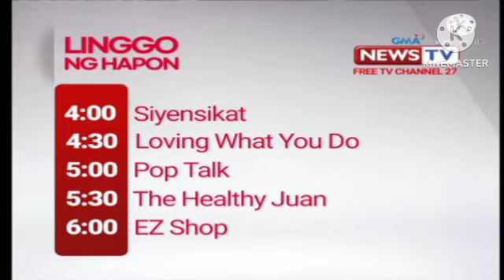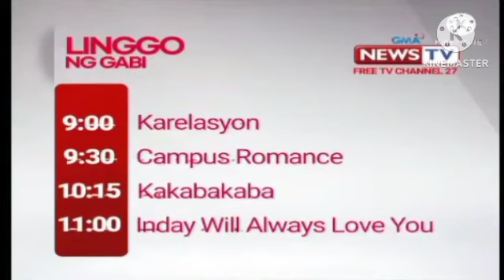GMA News TV 27 Continuity (December 22, 2019)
These commercial during aired on GMA News TV in December 22, 2019.

1. Gap 1
2. Gap 2